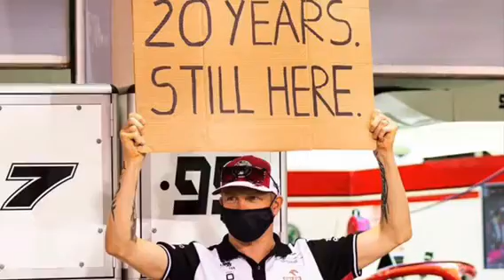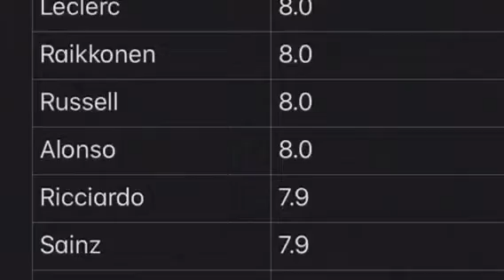BAHRAIN In My OPINION! IMO#1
Race 1-check
Close Title fight-check
Close Midfield-check
Mazepin Spin- check
Mck Motions Video-check

(the song in the intro got claimed so I thought id just leave the link to the original)